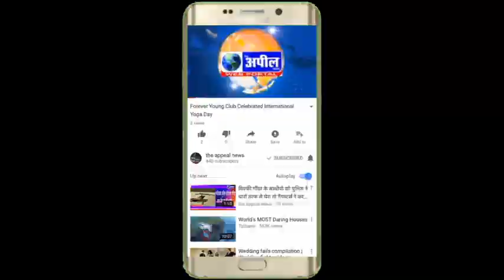भगत भाई के एक घर में हुई गोलीबारी की घटना | The Appeal News Paper